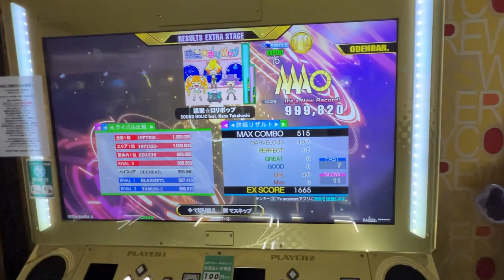【DDR】惑星☆ロリポップ(ESP-15) 999,820 PFC!!